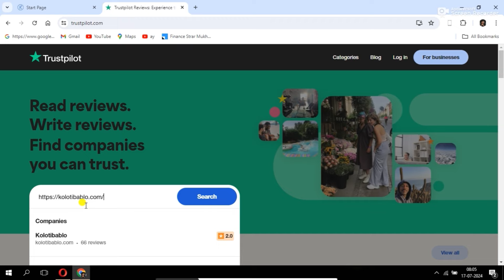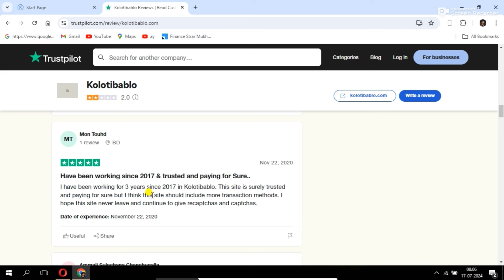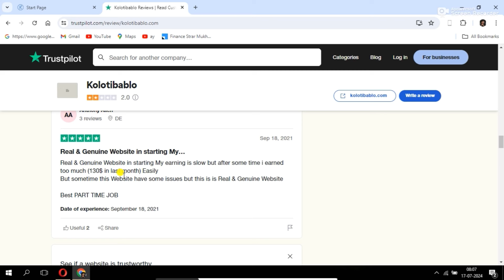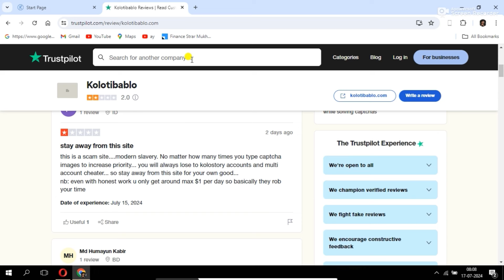Captcha Typing Job | Kolotibablo review 2024 | Earn money Online | Data entry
In this video I am gonna review kolotibablo.com website , which captcha entry earning website ,

1. Typing work online
2. How to earn money by online typing work
3. Make money online in 2024
4. Online paise kaise kaamaye
5. Earn money onlinne
6. Captcha typing job
7. Earn money online

5 books to change your life
1. Communication skills book
2. Improve your skills
3. How to sell anything to anybody
4. The Psychology of Money (hindi)
5. THINK AND GROW RICH